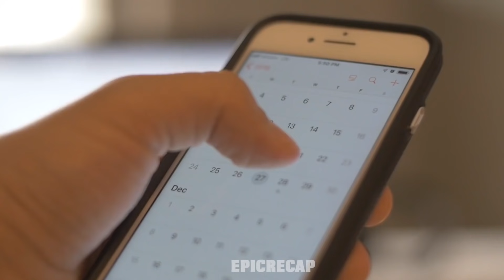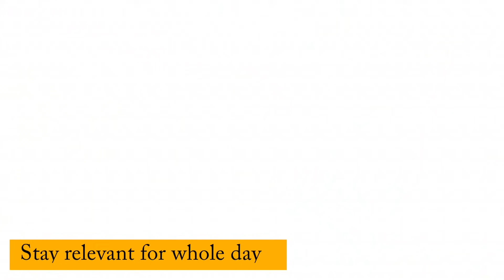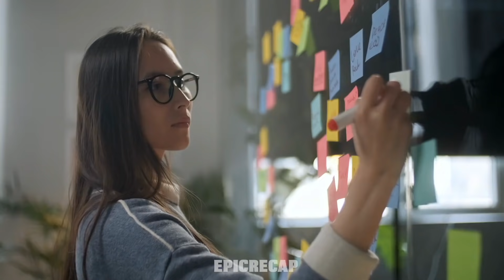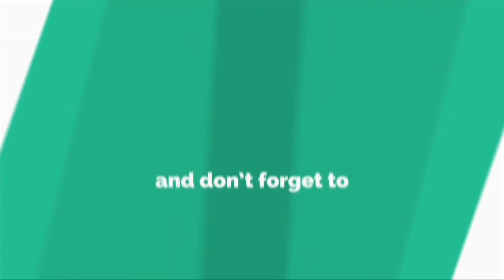4 tips to structure your day | Epicrecap